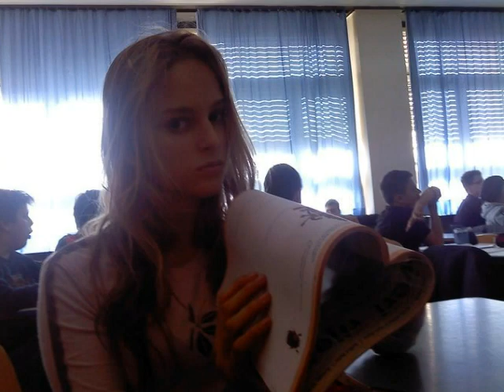Matea i Lana